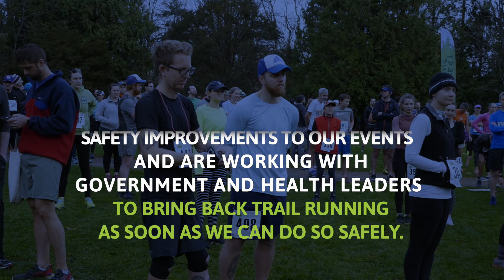Hello From Northwest Trail Runs!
Runners, adventurers, friends - we miss you and hope to see you on the trails soon!!!
We have implemented some
 safety improvements to our trail running events, and are working with
government and health leaders
to bring back trail running
as soon as we can do so safely.
Comment or tag us to let us know how you are doing!